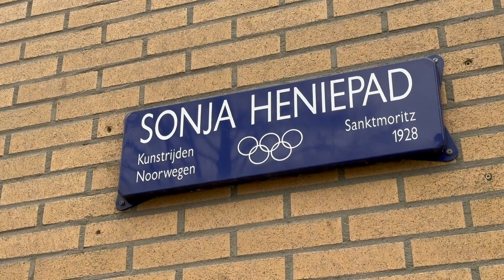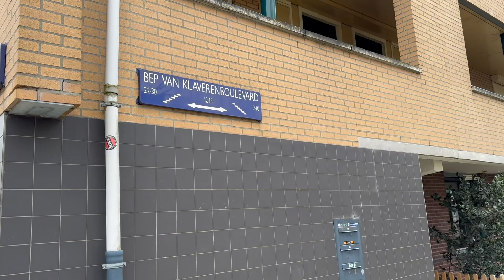2024 03 21 Blokje om in de Olympische buurt in Amsterdam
In Noord staan olympische sporters op straatnaambordjes. Nostalgie puur.